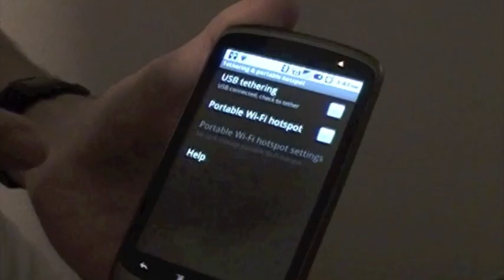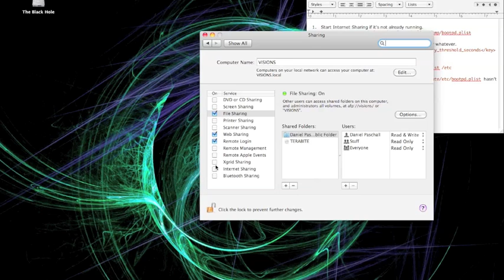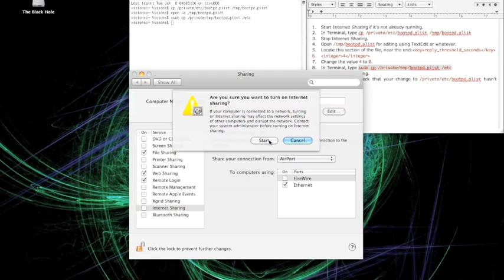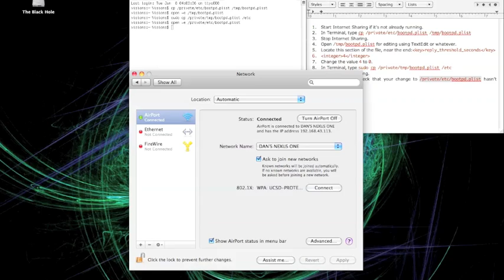Xbox Live through Android 3G Phone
This is a tutorial and skit for routing your
android phone's internet into your mac then into your
xbox 360. If you don't get wifi on your xbox your mac
will route the tethered wifi on your 3G android 2.2 phone
and direct it to the xbox via ethernet.

What's needed?
A mac computer with wifi and OS 10.5 or greater ( I have snow leopard).
An android 3G phone with OS Froyo 2.2 installed.
3G Access in proximity to the couch where you will play on Xbox Live.
An ethernet cord (the one that comes with your xbox will work fine).

Follow these settings, given in the video, on your mac OS 10.5 or later:
 1. Start Internet Sharing if it's not already running.
 2. In Terminal, type cp /private/etc/bootpd.plist /tmp/bootpd.plist
 3. Stop Internet Sharing.
 4. Open /tmp/bootpd.plist for editing using TextEdit or whatever.
 5. Locate this section of the file, near the end: key reply_threshold_seconds /key  integer 4 /integer . (With carrot signs in between the spaces, not included here.)
 6. Change the value 4 to 0.
 7. In Terminal, type sudo cp /private/tmp/bootpd.plist /etc
 8. Start Internet Sharing.
 9. If you want to, check that your change to /private/etc/bootpd.plist hasn't been reverted.